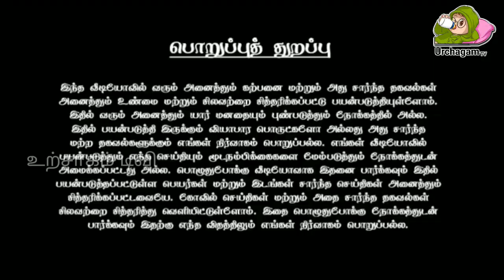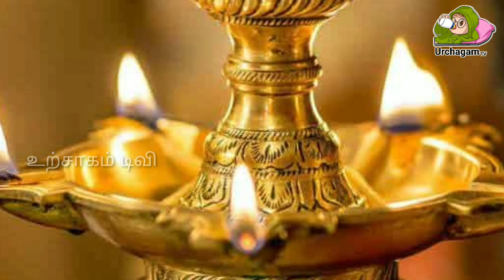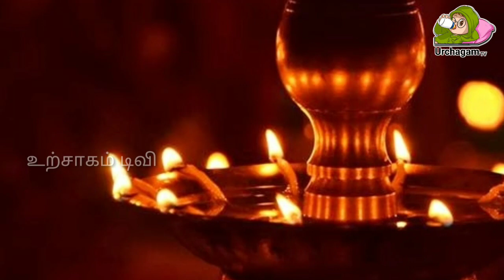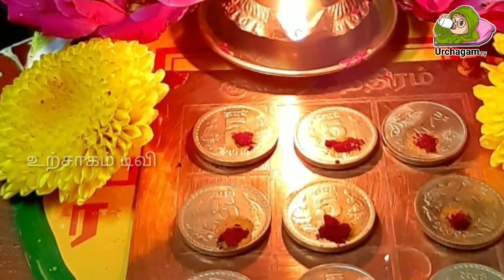நாளை அபூர்வமான நாள் !இந்த பூஜையை செய்தால் ! விதியை மாற்றி விடும் !